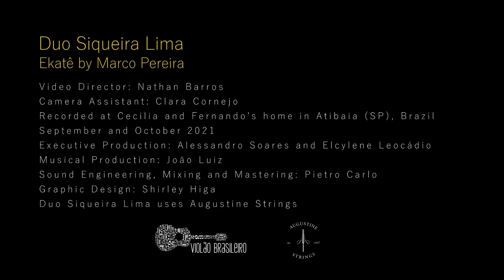Duo Siqueira Lima - Ekatê (Marco Pereira) - Violão Brasileiro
Após intervalo de três anos longe dos estúdios, o Duo Siqueira Lima (formado pela uruguaia Cecília Siqueira e pelo brasileiro Fernando Lima) lança este single Ekatê. É uma peça de Marco Pereira, um compositor que sempre nos surpreende com a sua imaginação fértil, na visão do compositor Sergio Assad, em texto que escreveu para o encarte do disco.  "Ekatê é uma obra perfeita para a versatilidade interpretativa do Duo Siqueira Lima. Aqui, os violões podem ser expressivos dentro da beleza melódica e harmônica da primeira parte da peça e virtuosisticamente rítmica na parte rápida que remete aos tambores africanos", comenta Assad. O single Ekatê entra nas plataformas digitais nesta sexta-feira (29/04). Este single e todo o álbum Violonístico, do Duo Siqueira Lima, têm produção executiva de Alessandro Soares e Elcylene Leocádio.

• Violões: Cecília Siqueira e Fernando Lima
• Produção executiva: Alessandro Soares e Elcylene Leocádio
• Produção musical: João Luiz
• Engenharia de som, mixagem e master: Pietro Carlo
• Gravação / Edição: Duo Siqueira Lima
• Design gráfico: Shirley Higa